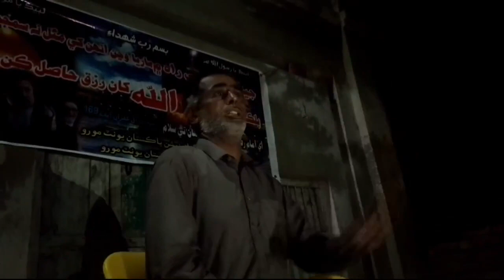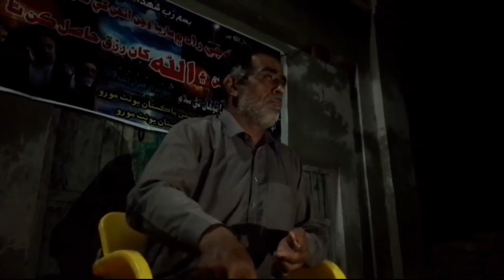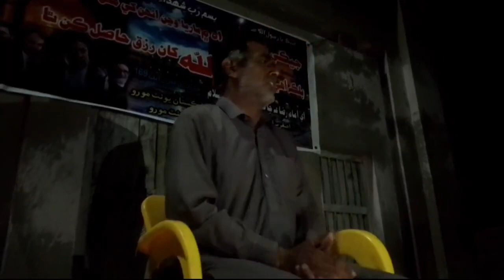Majlis tarhem Ibrahim Raesi o rufqa 4/4 Engr. Taswar Hussain Lghari Asgharia (AIAT) WM Sabqi zilo NF